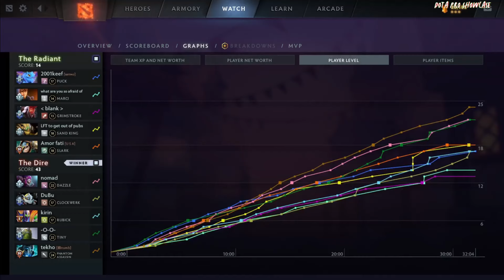🤯 YATORO [Phantom Assassin] HC 7.37D - DOTA 2 HIGHEST MMR MATCH#dota2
Hello. In this video,  YATORO  plays Phantom Assassin HC  . Here I show the player's game perspective (POV)

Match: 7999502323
Dota 2 version: 7.37d
Hero:  Phantom Assassin
Player: YATORO